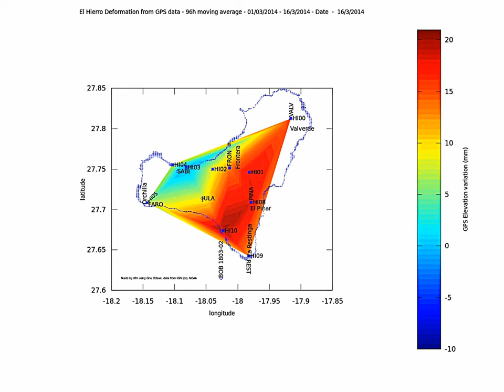El Hierro deformation animation from GPS data 01/03/2014 - 16/03/2014 - 96 h moving average